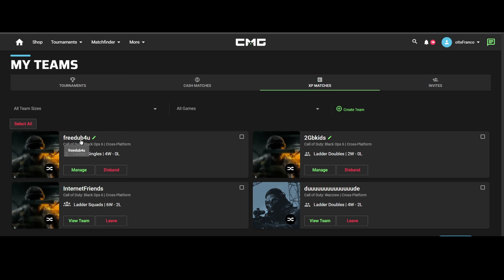Clapped His Cheeks! Black Ops 6 CMG 1v1 HP | Road to 100-0 Ep.1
Welcome to Episode 1 of the "Road to 100-0" series! In this match on the Protocol map, I dive into the tactics and strategies that give me the edge, sharing tips on how to dominate from start to finish. It was a close game until I took the lead and broke down my moves for the win. If you're looking to improve your game and pick up pro tips, this episode has you covered! Let’s keep the streak alive!